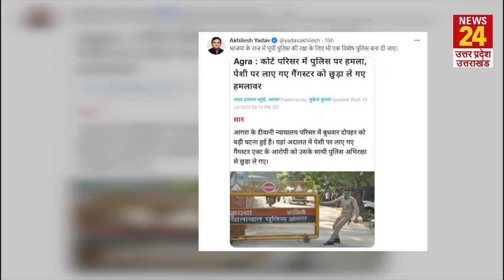Agra में बेखौफ हुए अपराधी, पुलिस पर हमला बोल कुख्यात गैंगस्टर को किया फरार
पंडित प्रदीप मिश्राताज की नगरी आगरा से बेहद चौंकाने वाला मामला सामने आ रहा है. जहां किसी फिल्मी सीन की तरह कुख्यात गैंगस्टर को...उसके तीन साथियों ने मिलकर छुड़ा लिया. और मौके से फरार हो गए. जिसके बाद पूरे इलाके में हाई अलर्ट जारी कर दिया गया।